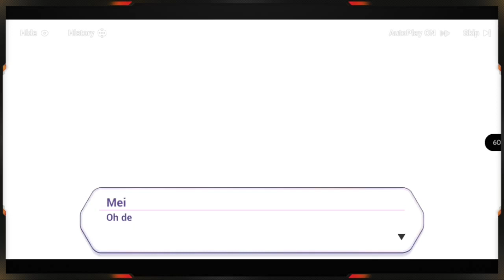[ID][Honkai Impact 3rd] Chapter XVII-1 to XVII-4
[Gameplay] Episode Thunders Over Nagazora

Size : 6.63 Gb (Preinstall : 67Mb, inGame : 4.46Gb +  ... Gb (CG + Assets))
Minimum Requirement :
- Android 5 ke atas
- Ram 3Gb
- Chipset kondisikan sesuai vendor (Qualcomm : Snapdragon 660)

spesifikasi device :
Handheld : Pocophone F1
RAM : 6Gb
ROM : 64Gb

Mohon dukungannnya ya... untuk lebih semangat main game dan memberikan tutorial untuk kedepannya